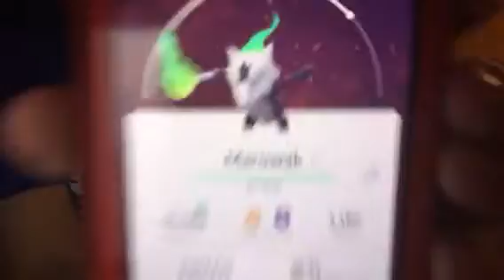Searching for Shiny Psyduck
Today is the second day of the Safari Zone event and I still haven’t caught a Shiny Psyduck. I have been shiny checking every single Psyduck that I could find and no luck. I even went to the park earlier and have been shiny checking Pokémon while I’m there. I also did some raids today. I caught my first ever Groudon. I wish it was shiny. I was showing you guys all of the raid bosses I have caught. I hope you guys like them. Tomorrow is the last day of the Safari Zone event so I’m going to bed early tonight and waking up early tomorrow morning because I’m going to be searching for more Hoenn Region Shiny Pokémon since I already caught Shiny Taillow. I’m also going to search for Shiny Psyduck. Wish me luck everyone.